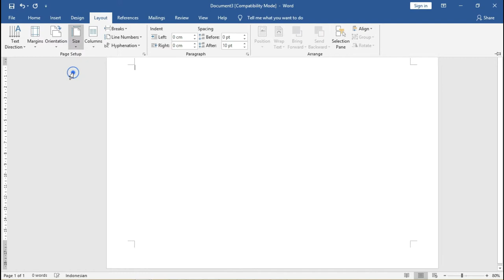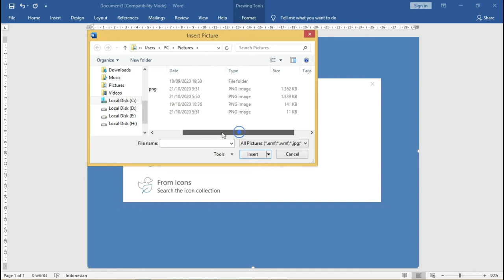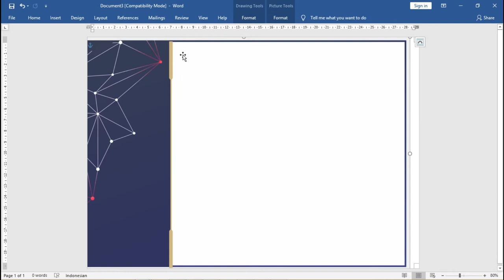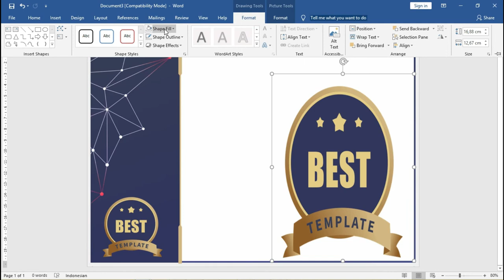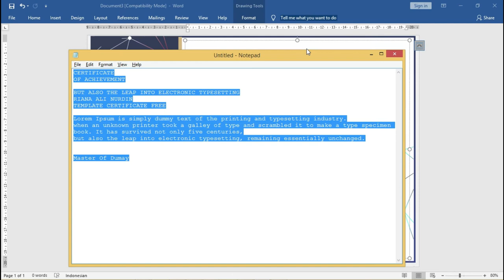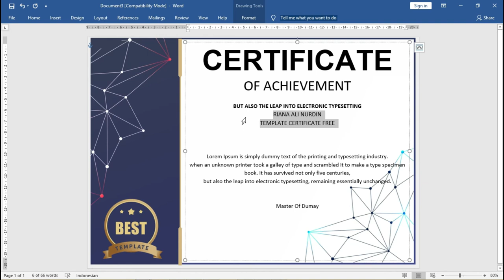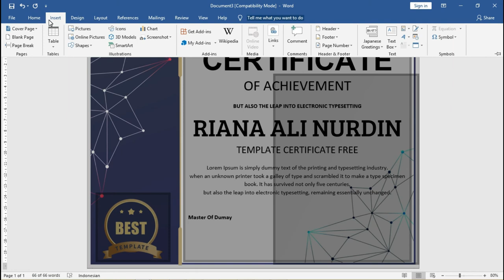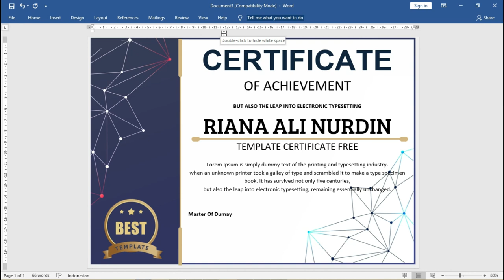Free Docx.! Cara Membuat Desain Sertifikat Keren Dengan MS Word 2010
Yang mau silahkan tulis email dikomentar admin langsung kirim ia email..!
kalau pusing versi teknya di sini ..

kembali pada artikel templatekita.com seperti biasa disini banyak turtorial dan admin membagikan file yang bisa kalian lihat pada artikel sebelum-sebelumnya.

Dalam membuat sertifikat word sekarang bisa membuat nya dalam format word yang dapat mempermudah kita dan sertifikat terdapat beragam macam dan bentuk.
silahkan link download ada di akhir artikel

untuk itu admin akan membahas beragam macam bentuk sertifikat, serta cara membuat serifikat word yang bisa kalian lihat langkah- langkahnya simak lebih lanjut.

Karakter sertifikat secara natural, maksudnya bentuk sertifikat ini seperti sertifikat yang dibuat secara turun temurun dengan adanya bukti yang jelas dengan tingkatan status, atau contohnya sertifikat akta kelahiran yang memang berhak kita milik sebagai mahluk hidup.